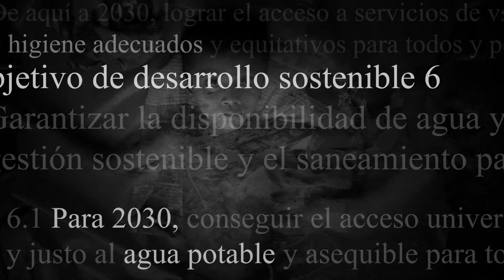Promesa del Agua: Hacer que Cada Gota Cuente